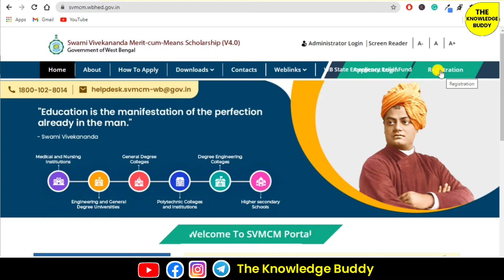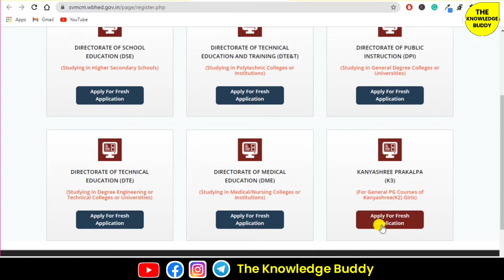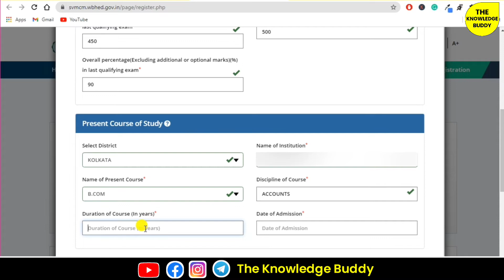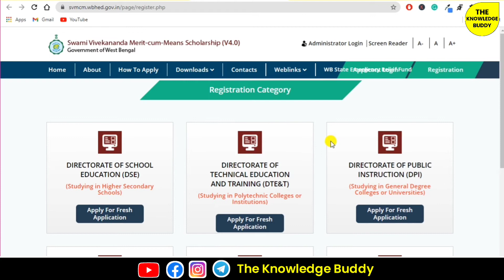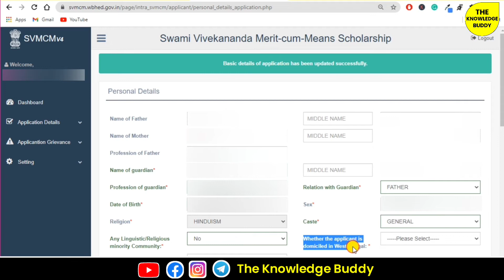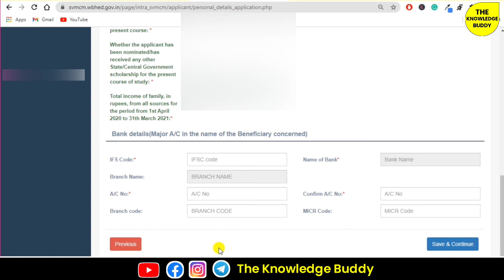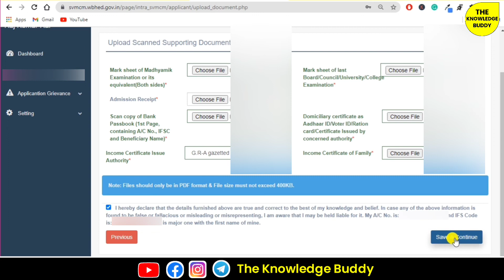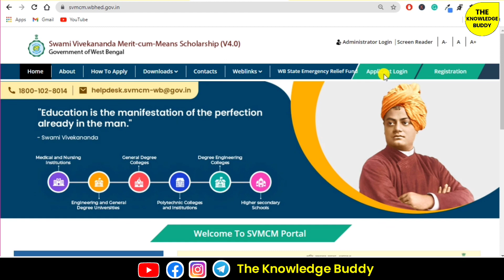Swami Vivekananda Scholarship 2022 Apply Online | How To Apply Swami Vivekanand Scholarship in Hindi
How to Apply Swami Vivekananda Scholarship Online 2022 in Hindi | Swami Vivekananda Scholarship 2022

0:00 = Introduction

0:42 = Visit on SVMCM Official Website

1:04 = On the Home Page Click on Registration Option

1:54 = Click on Proceed for Registration

2:31 = Registration Category

4:12 = Scholarship Apply For General Degree Courses (DPI)

4:41 = Registration For Scholarship (Fillup Your Last Qualifying Exam and 10th Standard Details)

7:05 = Fillup Your Present Course of Study Details

8:09 = Fillup Your Basic Details

8:57 = Create a Password

9:42 = Enter OTP For Mobile Number Verification

10:08 = Mobile Number Verified and Registration Done Successfully

10:52 = On the Home Page Click on Application Log in Option and Sign in For Scholarship

11:31 = Applicant's SVMCM Dashboard

11:51 = On the Dashboard Click on Edit Profile Option

12:04 = Upload Your Photograph and Signature

13:02 = Fillup Your Personal Details

15:22 = Fillup Your Present Family Address

17:00 = Fillup Your Bank Account Details

18:00 = Compentent Authorities of Issuing Income Certificate Details

18:48 = Upload Scanned Supporting Documents

21:00 = View Application Draft Copy

21:48 = Application Submit Successfully

22:41 = On the Applicant's Dashboard Click on Track Application

23:34 = Log Out Your Applicant Dashboard

23:54 = Conclusion

1) Swami Vivekananda Scholarship
2) SVMCM Scholarship 2022
3) Swami Vivekananda Merit Cum Means Scholarship 2022
4) How to Apply Swami Vivekananda Scholarship Online 2021 in Hindi
5) How to Apply Swami Vivekananda Scholarship Online 2022
6) swami vivekananda scholarship 2022
7) swami vivekananda scholarship
8) bikash bhavan scholarship 2022
apply online
9) swami vivekananda scholarship
renewal 2022
10) swami vivekananda scholarship form
fill up
11) swami vivekananda scholarship 2022
new update
12) swami vivekananda scholarship 2022-23
13) swami vivekananda scholarship apply
14) swami Vivekananda scholarship 2022 exclusive update
15) how to apply swami vivekananda
scholarship online 2022
16) how to apply swami vivekananda
scholarship online 2022 in bengali
17) how to apply swami vivekananda
scholarship online 2022-23
18) apply swami vivekananda
scholarship online 2021 in hindi
19) how to apply swami vivekananda
scholarship online in Bengali

🔴 Warning :- Don't Download And Copy Anything From This Channel. Its A Cyber Crime. All Videos Of This Channel Is Copyrighted By "The Knowledge Buddy".

➤ NOTE: Some Images, Musics, Videos, Graphics, are shown in this video May be Copyrighted to respected owners, not mine.This Channel DOES NOT Promote or encourage Any illegal activities, all contents provided by This Channel is meant for EDUCATIONAL PURPOSE only.